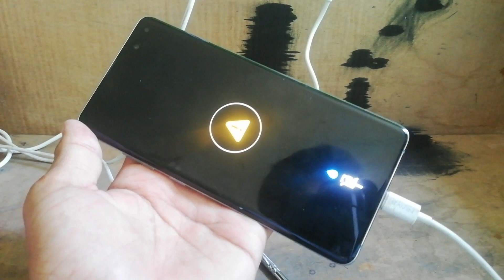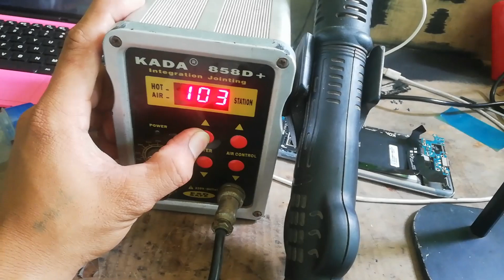Samsung Galaxy S10 5g moisture warning | Charging error | water damage